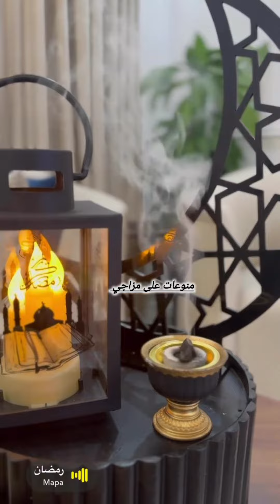مساء الخير عليكم حبايب قلبي وتقبل الله طاعتكم لاتنسون الايك والاشتراك بالقناة حبايب ❤